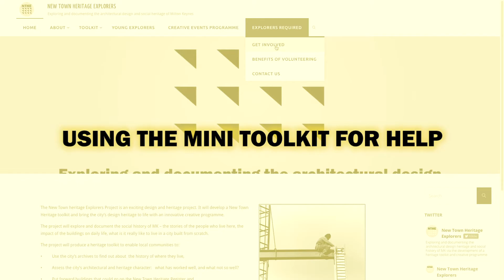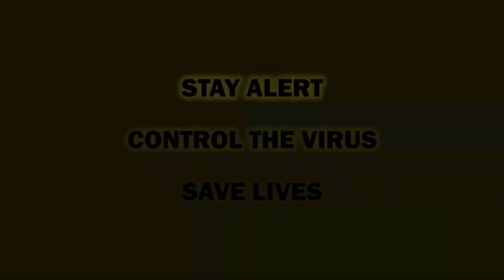MK2050 STORY V2